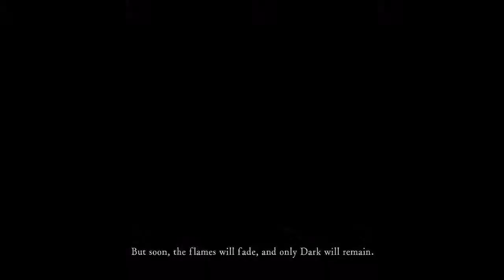The Jelly Monster Is Born | Dark Souls Remastered | Episode 1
Well...the time has finally come. I've been putting this off for almost three years, but it's finally time to finish our Dark Souls playthrough from when I first started making YouTube videos.

This will be my first complete playthrough of Dark Souls ever, so it's sure to be an absolute nightmare. Allow my pain to be your pleasure.

If you wanna tune in for any of these live streams (they're a real good time), head over